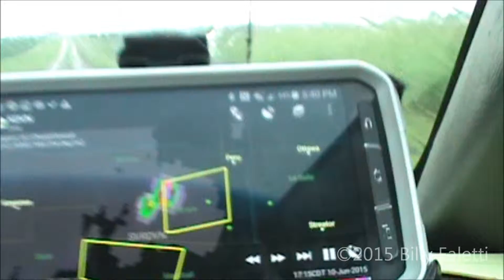June 10th, 2015 McNabb, IL Severe Hail and Flooding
Quarter to golf ball sized hail fall from a severe thunderstorm over Putnam County, IL on June 10th, 2015. The storm dropped torrential rainfall, flooding roads.